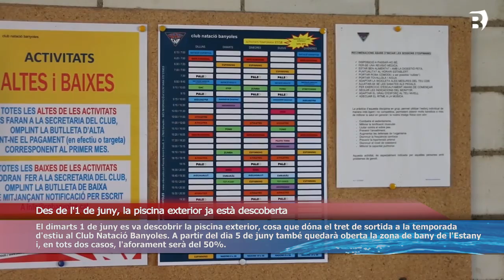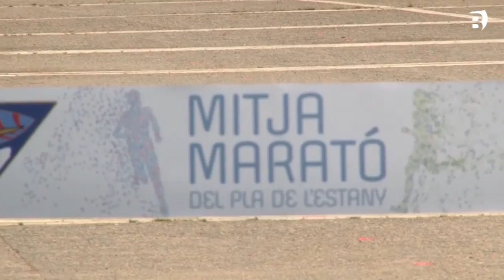Èxit d'organització i participació a la 26a Mitja Marató del Pla de l'Estany